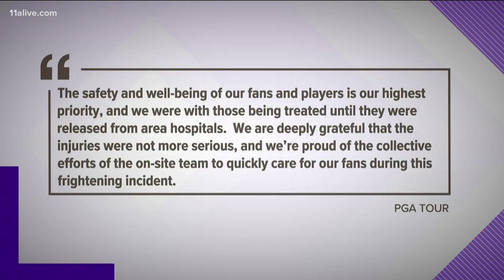After lightning strike, Atlanta golf tournament went ahead with the show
The TOUR Championship was interrupted this weekend by a lightning strike that hit a tree and injured several people.